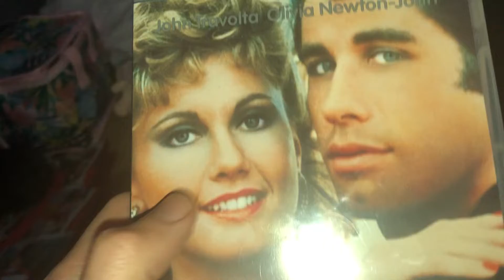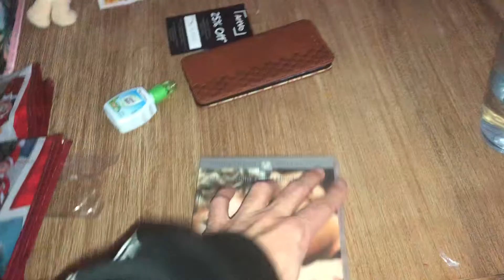Quick DVD update 09 08 22￼